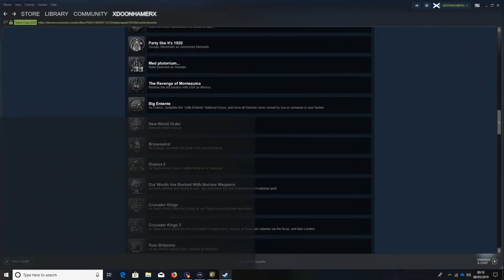HOI4 Germany Achievement Run EP1 - Taking Danzig in 1937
Welcome to another HOI4 Achievement Run where during this playthrough we are going to be attempting to complete:

Additional Achievements may be unlocked along the way.